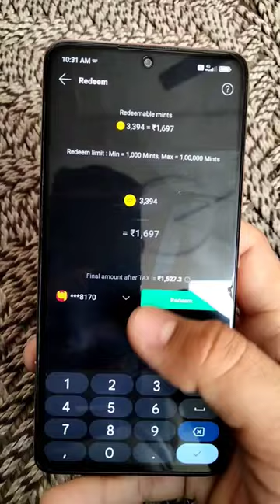How to earn money moj app | moj app live withdrawal